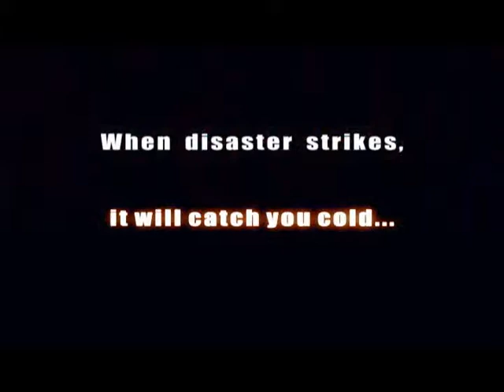Emergency 4 Trailer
Emergency 4 hits the PC platform in the latest all-action addition to the hugely popular Emergency series.